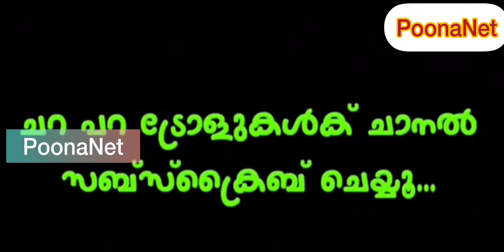ലോജിക്കും ഇല്ല , ഒന്നും ഇല്ല |no logic on fighting scenes